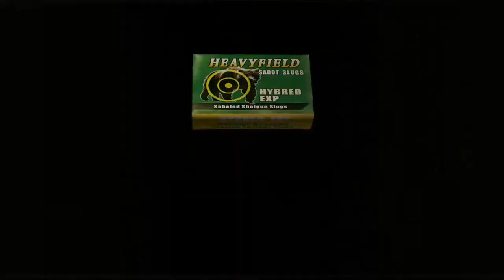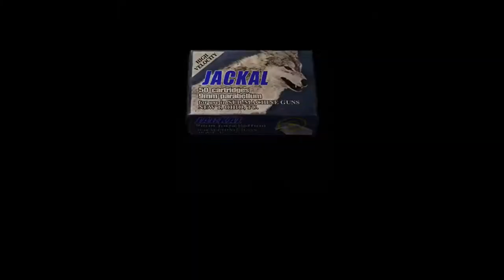Resident Evil 4 how to beat El Gigante Boss battle! RE4 Xbox One gameplay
Resident Evil 4 El Gigante Boss battle gameplay on Xbox One. Watch how to kill the El Gigante Boss Monster in RE4. This unlocks Rock and a Hard place Achievement.